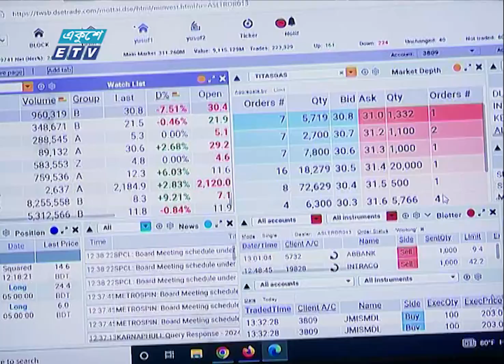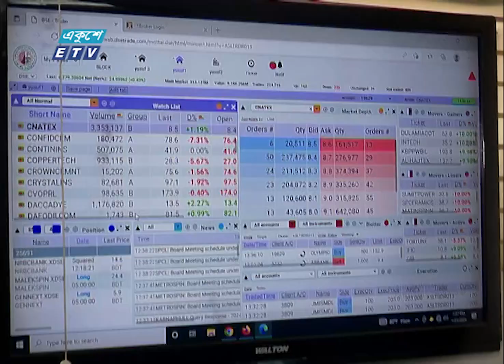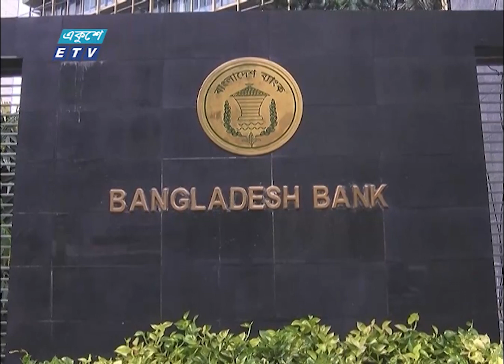গত পাঁচ বছরে ৪৪টি আইপিও এসেছে দেশের পুঁজিবাজারে | ETV News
গত পাঁচ বছরে ৪৪টি আইপিও এসেছে দেশের পুঁজিবাজারে। তবে এর বেশিরভাগই সাড়া ফেলতে পারেনি। বিস্তর অভিযোগ আছে নামে-বেনামে প্লেসমেন্ট বাণিজ্যের। ইতোমধ্যেই বুক বিল্ডিং ও ফিক্সড প্রাইসে তালিকাভুক্ত কিছু কোম্পানির শেয়ারের দর নেমে গেছে ইস্যুমূল্যের নিচে। সংশ্লিষ্টরা বলছেন, পুঁজিবাজারের জন্য ভালো মানের আইপিও জরুরি। এক্ষেত্রে দেশীয় মানসম্পন্ন প্রতিষ্ঠানের সাথে বহুজাতিক কোম্পানিগুলোকে তালিকাভুক্তির কথা বলছেন বাজার সংশ্লিষ্টরা। মেহেদী হাসানের রিপোর্ট।